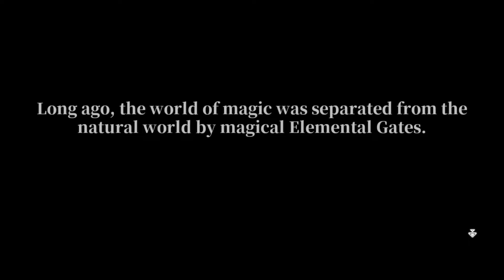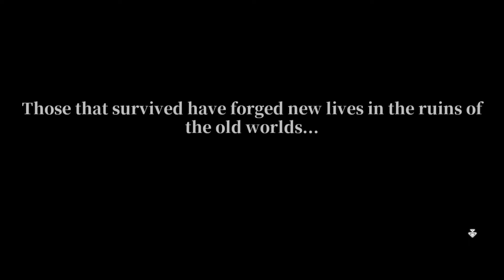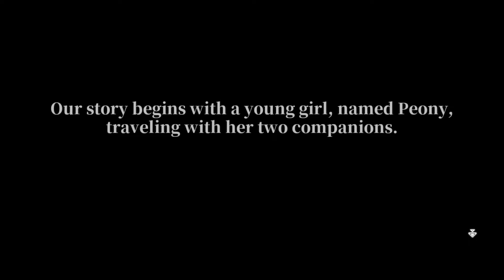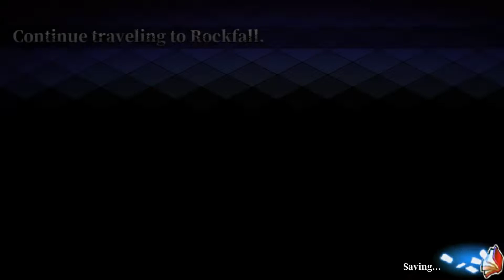👁️‍🗨️ Fae Tactics - Découverte [FR/Akatsuky]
👁️‍🗨️  Akatsuky nous fait découvrir : Fae Tactics
🗝️ Merci à notre partenaire GOG
📅 Sortie :  31 juil. 2020
🆔 Version : 1.0006

[ VIDÉO ]

[ COMMUNAUTÉ ]